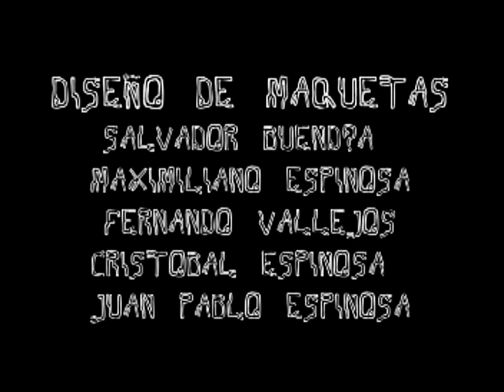Newen - Trailer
Cortometraje de animación en stopmotion